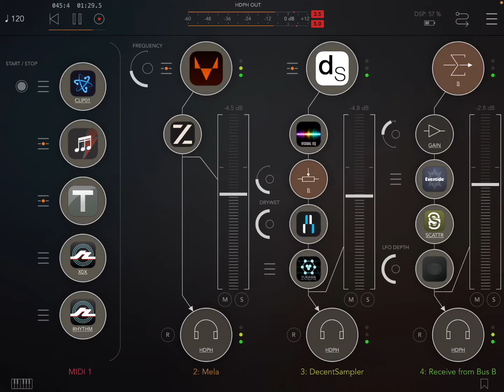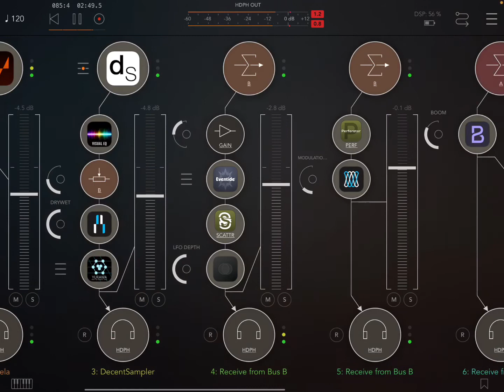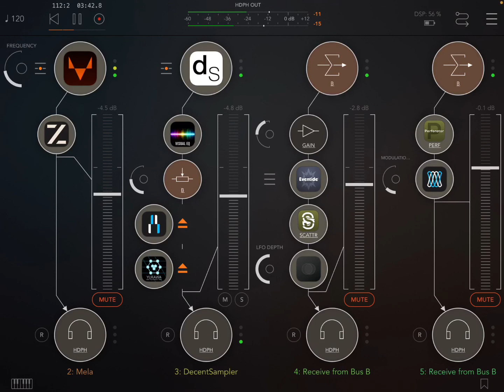Apps DecentSampler [Thesys] Mela [Atom|ArpBud2] Ruismaker [Rozeta] HQ (iPad5 - Zé Osório)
Musical apps in iPad 5: drums RuismakerNoir, Ruismaker (notes from Rozeta XOX) and Ruismaker FM (notes from RozetaRhythm) with BeatFormer, bass Mela Synth (notes from Atom & ArpBud2) with FAC Phaser, piano DecentSampler (notes from Thesys) with VisualEQconsole, BLEASS Flanger, Yukawa, ShimmerVerb, Scatterbrain, PanStation2, Perforator and BLEASS Chorus, host AUM, by José Osório de Souza.